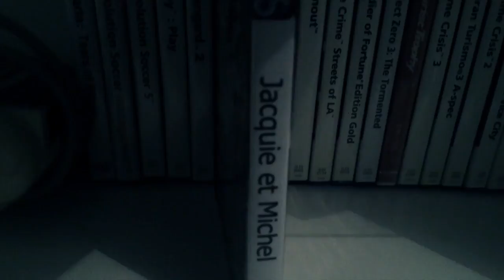Furby45 - Comment avoir la plus belle collection de jeux sur internet !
Ceci n'est pas ma vidéo pour remercier l'auteur tapez "Furby45" sur Dailymotion ou youtube !

Reupload de la version non censuré de la vidéo de Furby 45 disponible sur dailymotion